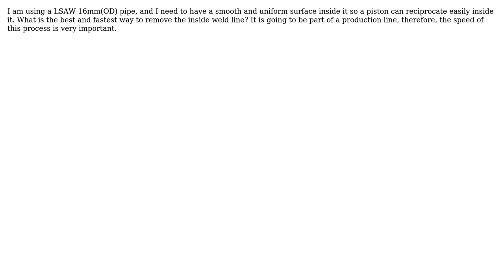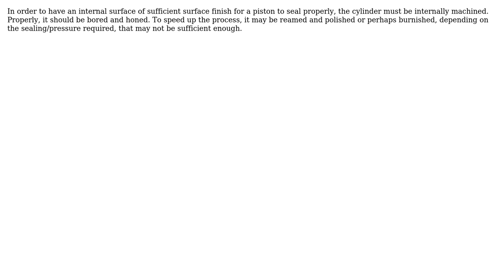Engineering: How can I make inside a LSAW pipe uniform and smooth?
With thanks & praise to God, and with thanks to the many people who have made this project possible! You are responsible for your own actions.